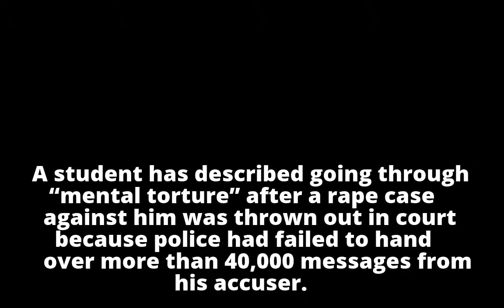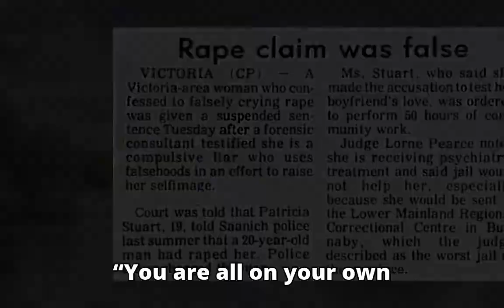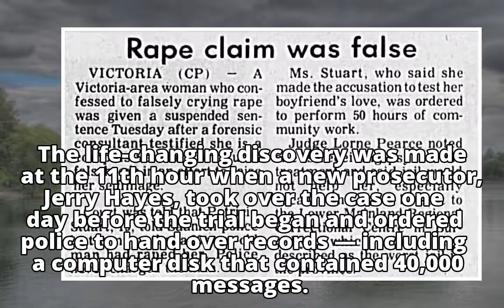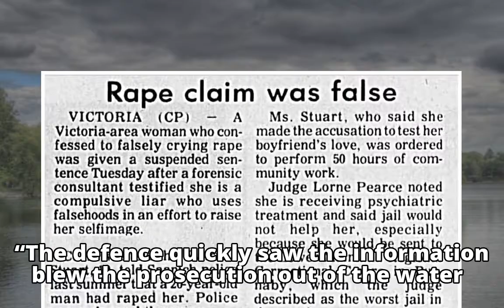Rape trial falls apart after accuser’s 40,000 texts are revealed